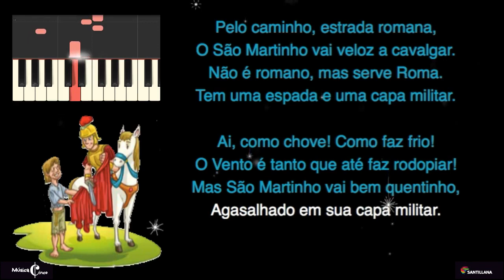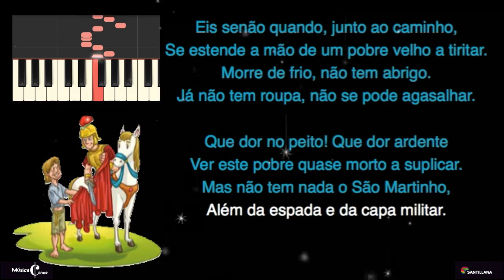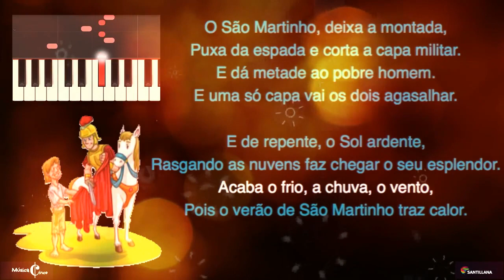Lenda de São Martinho - Dramatizada e Musicada (Karaoke com voz-guia)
A Lenda de S. Martinho, dramatizada e musicada por José Carlos Godinho, autor do manual Música 5, da Santillana Constância.